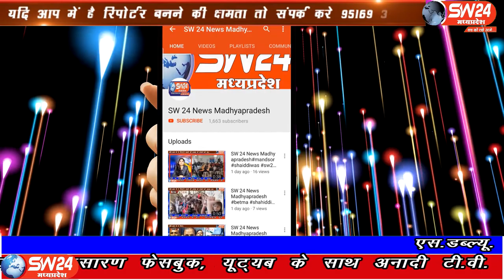SW 24 News Madhyapradesh AjandaAxidennt Tractor Vishal #12.04.2020ajanda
धार जिले के मनावर तहसील के ग्राम पंचायत अजंदा में दवल के पुत्र विशाल की मक्का की मशीन की सापट में आ जाने से मोत हो गई ह
मनावर से लोकेन्द्र दरबार की रिर्पोट